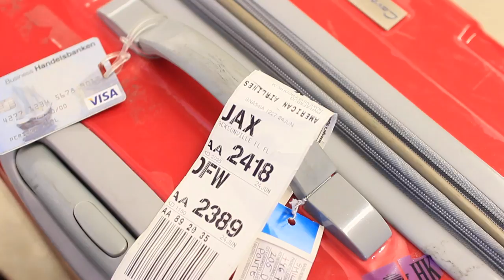The one where we travel to Jacksonville, Fl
FAQ:

A - 16
A - Sweden